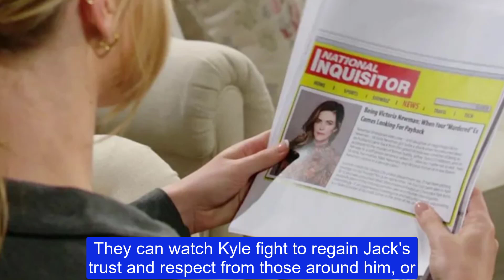The truth reveals Jordan's entire plot when Claire betrayed him The Young And The Restless Spoilers